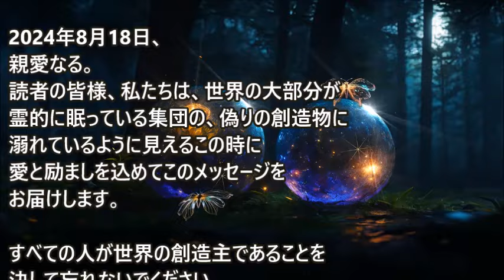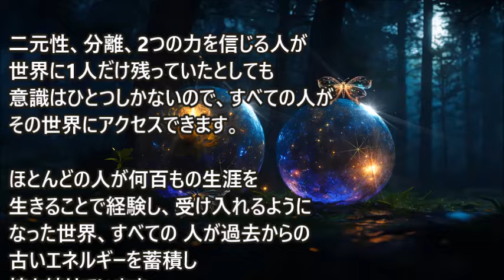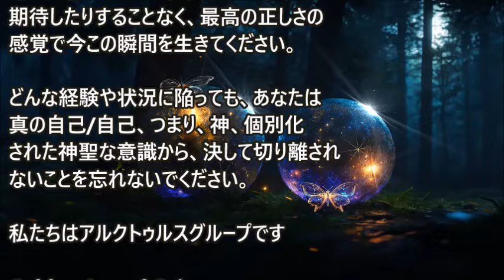アルクトゥルスグループ～すべての人が世界の創造主である：マリリン・ラファエレ2024年8月18日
読者の皆様、私たちは、世界の大部分が霊的に眠っている集団の、偽りの創造物に溺れているように見えるこの時に、愛と励ましを込めてこのメッセージをお届けします。すべての人が世界の創造主であることを・・・